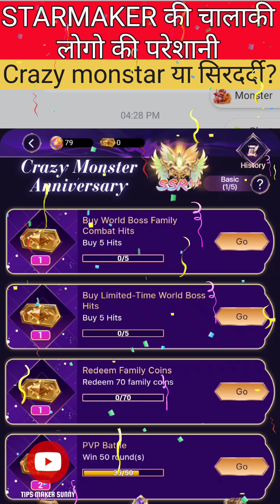STARMAKER crazy monstar event। starmaker tips।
Welcome to Tips Maker Sunny, your go-to destination for all things related to the karaoke app StarMaker and its lite version! On this channel, you'll find a treasure trove of video tutorials, insightful tips, and clever tricks to enhance your StarMaker experience. Whether you're a newbie looking to navigate the app with ease or a seasoned user seeking to level up your performances, Tips Maker Sunny has got you covered.

Tips Maker Sunny, your go-to destination for starmaker enthusiasts! Join me, Sunny Kalra, as I unlock the secrets of Starmaker with expert tips, tricks, and tutorials. Whether you're a budding musician or an experienced performer, this channel is your gateway to mastering the art of music creation on Starmaker. Dive into our comprehensive tutorials, learn insider techniques, and elevate your performances to new heights. Let's embark on a musical journey together and unleash your full potential on Starmaker!

starmakernewevent
starmakernewevent

Some related search 🔍👇👇👇

starmaker ids create for partyroom task
starmaker ids risk issue fixed
starmaker risk account problem fixed
starmaker ids update issue fix
starmaker ids nahi ban rahi kya kare
how to create ids for dreamwork in starmaker
how to create sm ids for room task
starmaker ids create kaise kare
starmaker permanent ids kaise banaye
starmaker me ek se zyada ids kaise banaye
starmaker multiple ids create trick